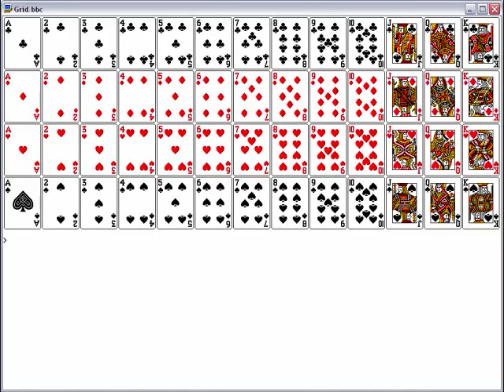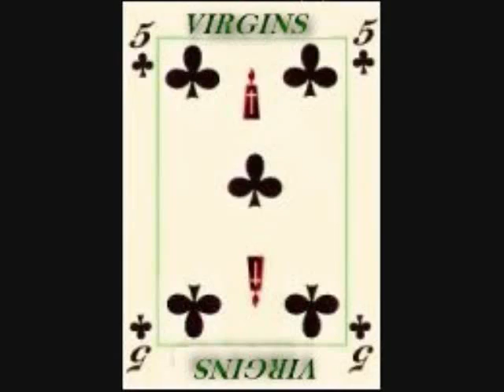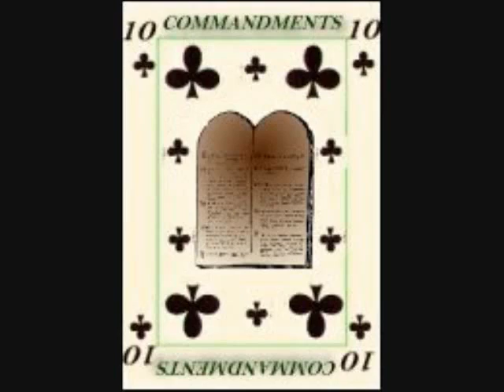Tex Ritter--The Deck Of Cards - YouTube